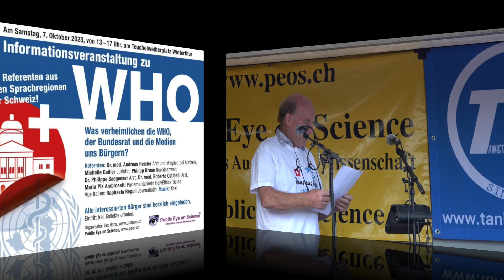Info-Veranstaltung | Andreas Heisler: "Keine Angst vor der WHO! Treten wir aus ihr aus!"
Informationsveranstaltung zu WHO: Was verheimlichen die WHO, der Bundesrat und die Medien uns Bürgern? Stopp WHO-Pandemievertrag! Stopp Änderung Internationale Gesundheitsvorschriften!
Redner: Andreas Heisler
Thema der Rede: "Haben wir keine Angst vor der WHO! Treten wir von dieser verfilzten Organisation aus!"
Ort: Winterthur, Teuchelweiherplatz
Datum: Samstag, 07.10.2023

Relevante Links:
- Internationale Gesundheitsvorschriften (2005) [bisherige Fassung]
- Internationale Gesundheitsvorschriften (Nov. 2022) [Änderungsvorschläge]
- Neuer Pandemievertrag [Entwurf vom 2. Juni 2023]

Alle Redner u. Rednerinnen an der Info-Veranstaltung:
- Philipp Kruse, Rechtsanwalt
- Michelle Cailler, Juristin
- Dr. med. Andreas Heisler, Arzt
- Dr. med. Manuel Albert, Arzt
- Dr. med. Marco Caimi, Arzt
- Dr. med. Philippe Saegesser, Arzt
- Christina Del Prete, Apothekerin
- Daniel Hasler, Homöopath
- Jürg Heim, Health Manager
- Maria Pia Ambrosetti, Politikerin
- Urs Hans, Politiker
- Patrick Jetzer, Politiker
- Raffaella Regoli, Journalistin
- Stef Manzini, Journalistin
- Roger Bittel, Videojournalist
- Martin, Mahnwache in Sissach